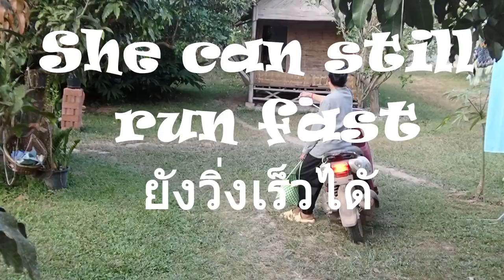Mimi! Strange but very cute!!!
Mimi one of the strangest dogs i have ever met!!
She was a homless dog but now she has a beautiful place to live in.